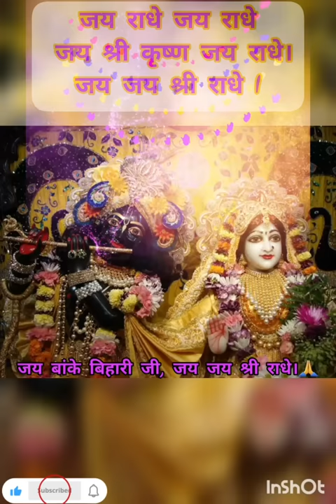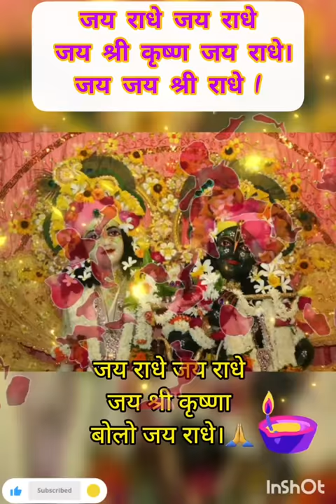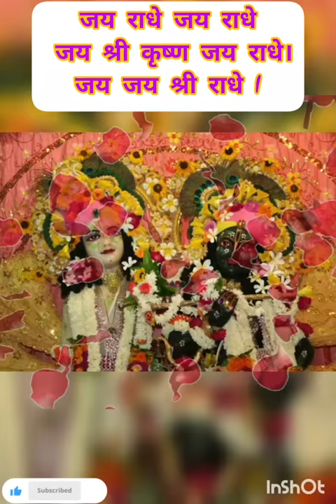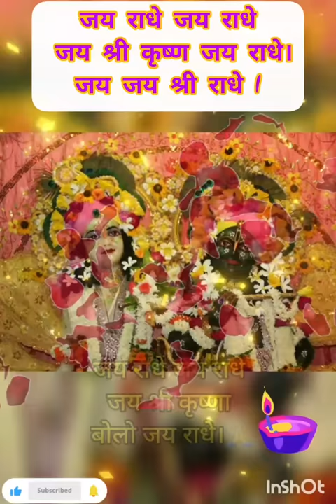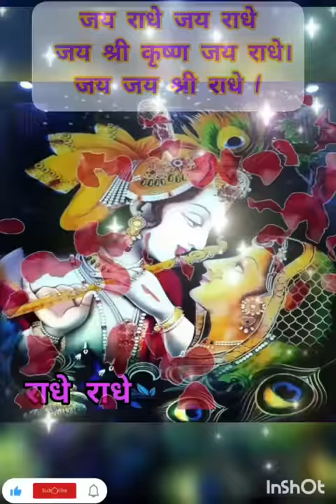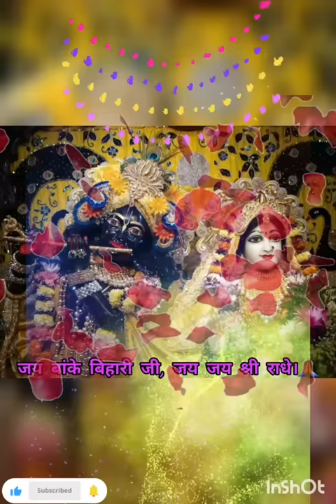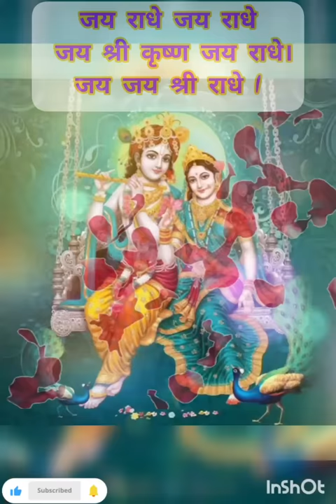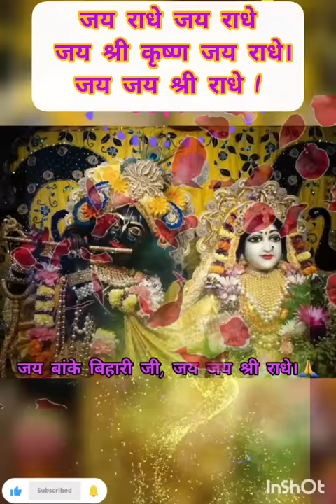Jai Radhe, 💐Jai Radhe, 💐Jai Shri Krishna bolo.जय श्री राधे जय श्री राधे।radhakrishna peaceful music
जय श्री राधे जय श्री राधे।🙏 Jai Shri Krishna Jai shree Radhe 🙏